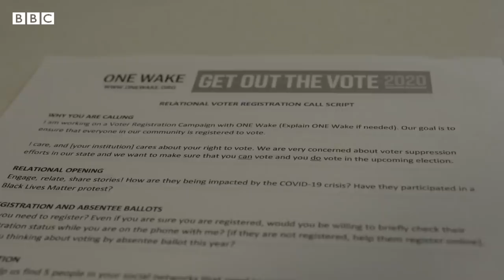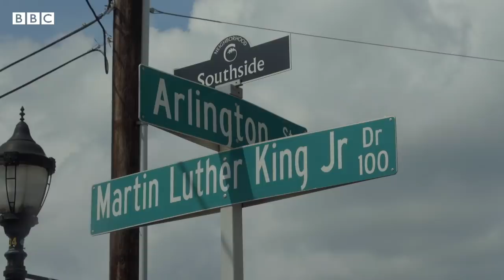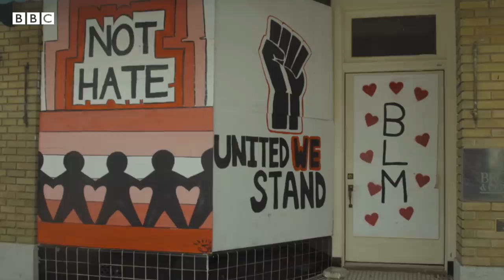US election: Do you need Jesus to win the White House? - BBC News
White evangelicals helped Donald Trump win the White House in 2016 but a different type of Christian voter could tip the result this time.

World Service Global Religion reporter Lebo Diseko asked a diverse group of Christians in North Carolina about what role their faith plays in how they pick a president.